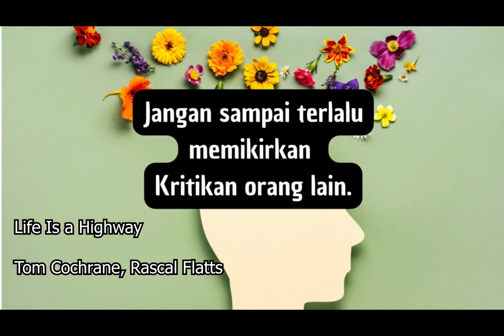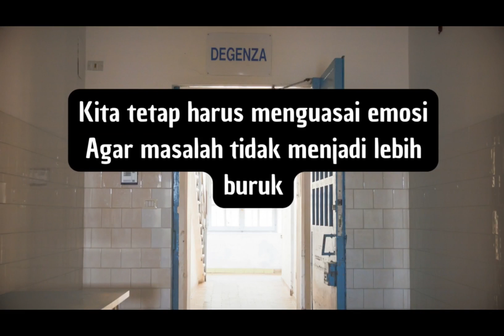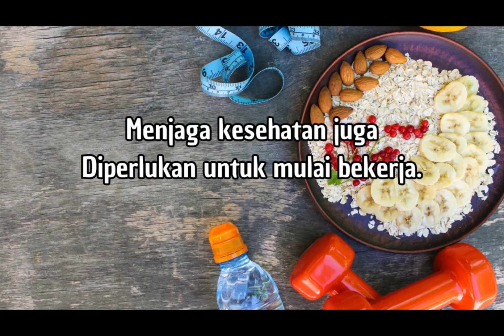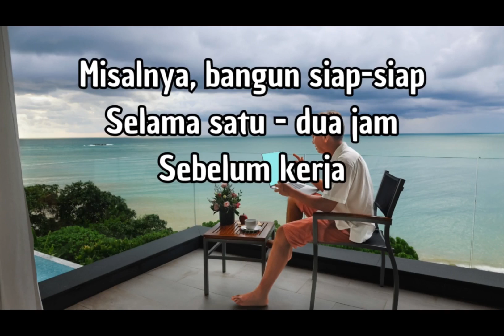Persiapan Penting Menuju Dunia Kerja (dengan PUPA Center, Alam Sutera) 🇮🇩 IDN AUDIO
Peringatan: Video ini untuk tujuan edukasi. Aku membuat video ini sebagai tugasku di Pusat PUPA.

Sumber dan musik semua sudah di layar.

3/5:
Audio sudah aku membesarkan dari musik. Aku minta maaf jika tidak nyaman dengan suaraku.

Maaf, aku kurang memeriksa video --- layar lupa dibesarkan. Aku sudah biasa dari kualitas layar 720p karena menghadapi sinyal lambat. Sekarang, video ini tersedia kualitas 1080p.